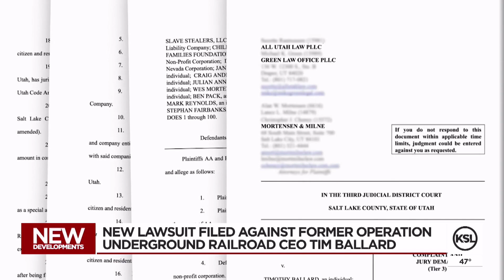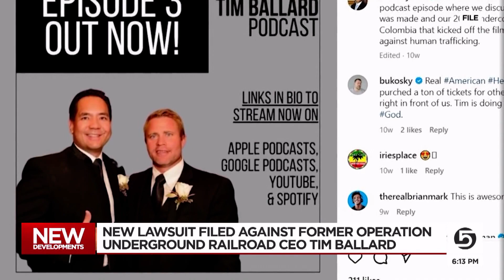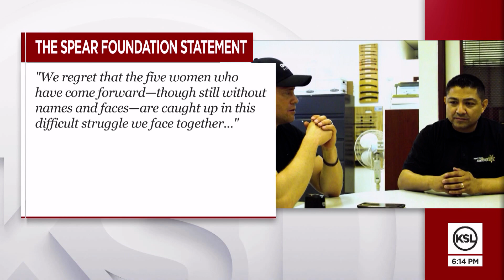The 'couples ruse' revisited: New accusations against Tim Ballard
A second lawsuit has been filed against Tim Ballard, this time from a couple who blames their separation was caused by Ballard's "couples ruse" and "spiritual manipulation".